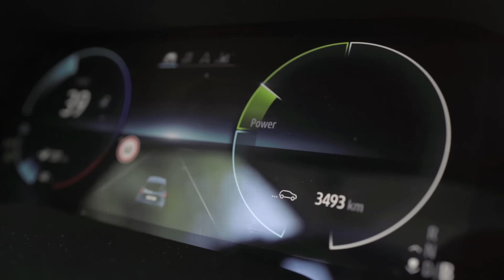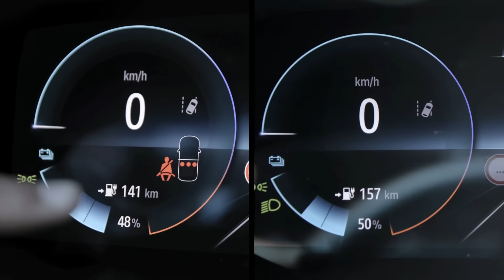Kann sich ein Elektroauto von selbst aufladen? Alex Bangula und der neue Renault ZOE.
ZOE R135 Z.E. 50
Renault  ZOE INTENS R135 Z.E. 50 (52 kWh Batterie), Elektro, 100 kW: Stromverbrauch kombiniert (kWh/100 km):  17,7; CO2-Emissionen kombiniert (g/km): 0*. Energieeffizienzklasse A+.

Der Renault ZOE hebt Elektromobilität auf ein neues Level: Erleben Sie mehr Reichweite, verbesserte Technik, markantes Design und einen komplett überarbeiteten Innenraum.

Es gibt Fragen, die beim Thema Elektroautos immer wieder auftauchen. Dies bestätigen auch die vielen Suchanfragen bei Google. Renault und E-Mobilitätsexperte Alex Bangula machen Schluss mit den Unklarheiten: Jetzt gibt’s Antworten auf die wichtigsten und spannendsten Fragen.

Seid dabei, wenn euch E-Mobility Experte Alex Bangula zeigt, wie sich ein Elektroauto dank Rekuperation selbst auflädt. Beim Testen des neuen Renault ZOE kommt er zu einer erstaunlichen Erkenntnis.

Das Thema Elektromobilität lässt Alex nicht mehr los. Auf seinem Youtube-Kanal „Elektrisiert“ stellt der Influencer die neuesten E-Modelle, brandheiße Fahrberichte und News vor. Wer würde sich also besser als Markenbotschafter für den Renault ZOE eignen?